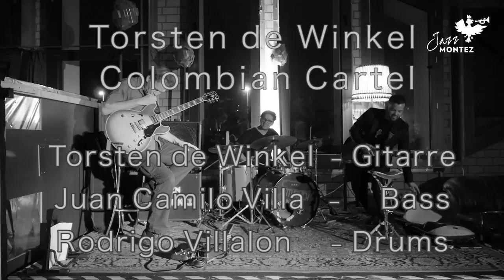TORSTEN DE WINKEL & THE COLOMBIAN CARTEL 'Bajada / Many Worlds, One Woman'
"Torsten de Winkel Colombian Cartel"

Dieses Konzert stand unter der musikalischen Leitung von Torsten de Winkel. Er leitet u.a. auch seit 2005 das Bimbache openART Festival auf El Hierro Neben der Zusammenarbeit mit Kultur-Ikonen wie Joe Zawinul, Ravi Coltrane, Whitney Houston oder Grandmaster Flash wurde er von Pat Metheny einem Millionenpublikum vorgestellt und ist festes Mitglied der ECHO-preisgekrönten Formation Hattler.
In Begleitung von Juan Camilo Villa und Rodrigo Villalon kehrte Torsten de Winkel zu seinen Wurzeln zurück und stattete uns in seiner ehemaligen Heimatstadt einen Besuch ab.

Torsten de Winkel (FfM) - Gitarre
Juan Camilo Villa (COL) - Bass
Rodrigo Villalon (COL) - Drums